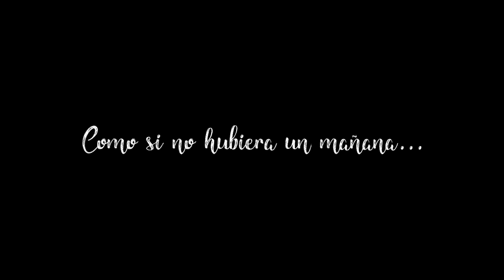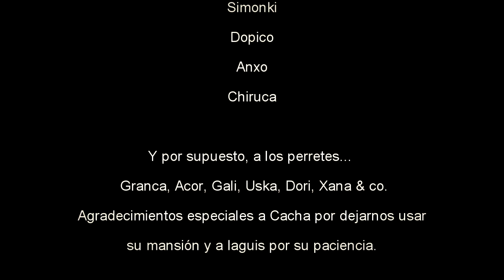Como si no hubiera mañana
¿Aún vives como si no hubiera mañana, te gusta el punk, vas a festis pero pasas de los 30, cualquier deporte es considerado de riesgo, comes sano, miras al cruzar, cambias pañales  y llamas cuando llegas a tu destino?. Eres de los nuestros pero tenemos una mala noticia: tú antes molabas.